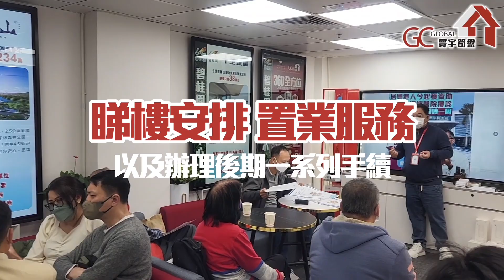【珠海造城者華發豪宅盤 | 四季雲山】85-143全精裝瞰山華宅 | 珠海最大國企 | 華發商都旁 | 自帶靚景觀樓下有泳池 【寰宇筍盤 | 上市公司附屬機構】珠海樓盤 投資 粵港澳大灣區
☎️68881497 阿原

歡迎致電:
【總公司】
📞電話  36221613

📞電話 69630900

【深圳總部】
📞電話97939072  林小姐 阿萍